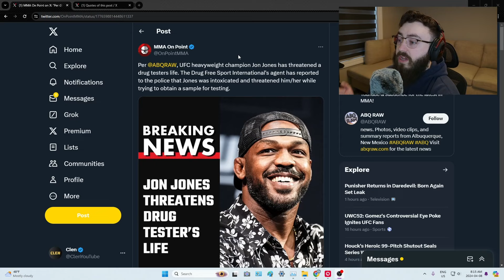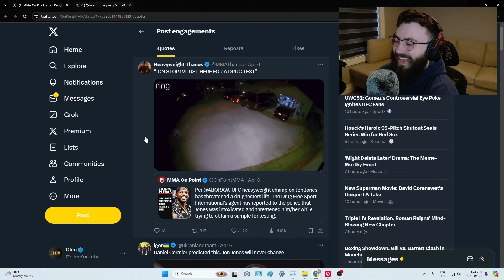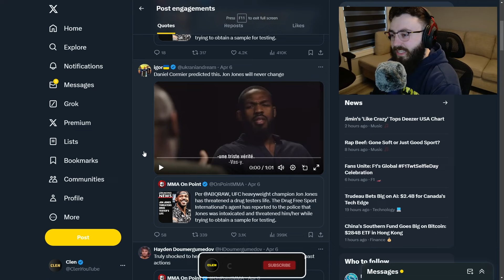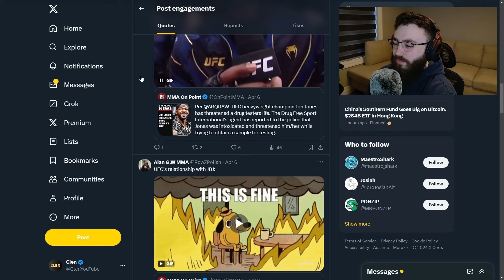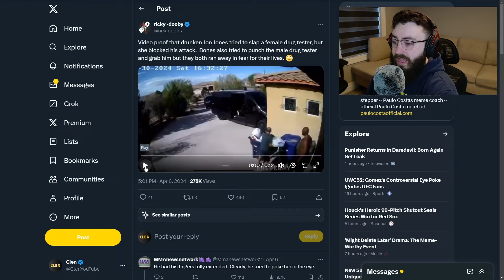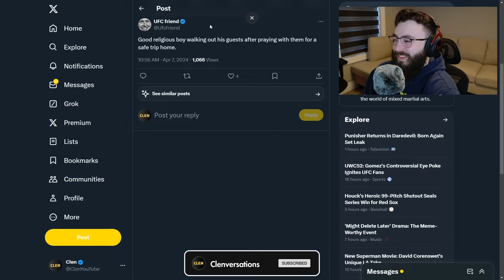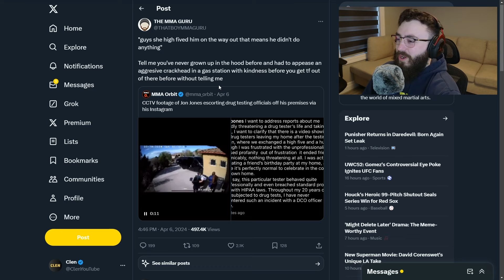Daniel Cormier Was Always Right About Jon Jones..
After Jon Jones threatens drug tester, hear Daniel Cormier's views on Jon Jones amidst drug test scandal and more tweets surrounding the situation.

Connecting & Socials:

3. Discord Invite (Help Make Videos)